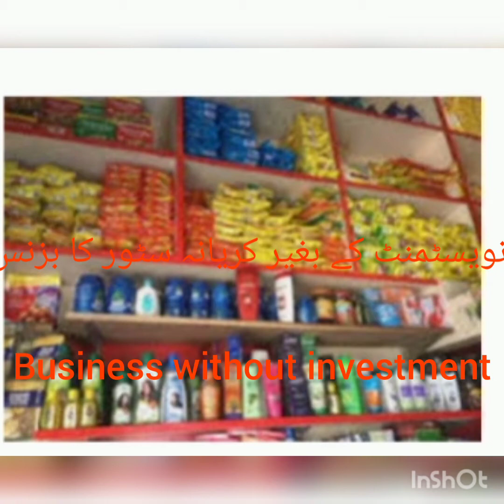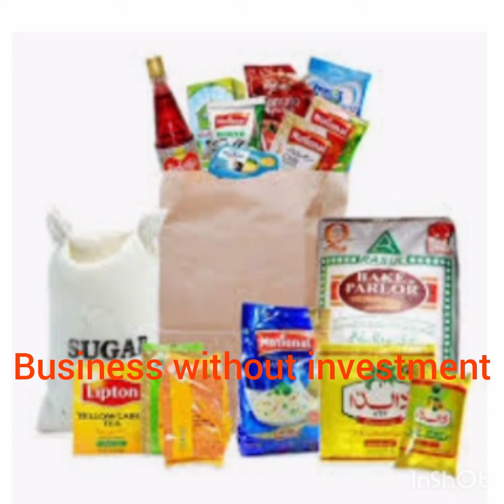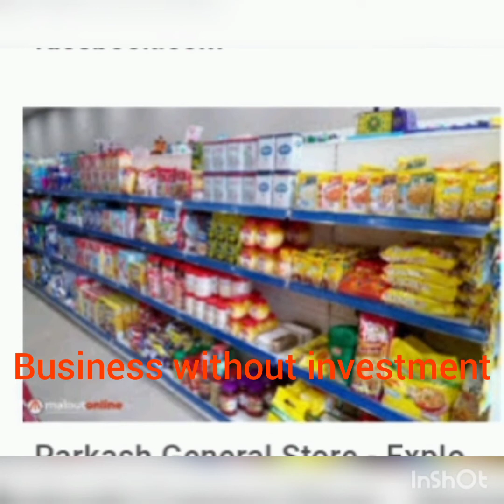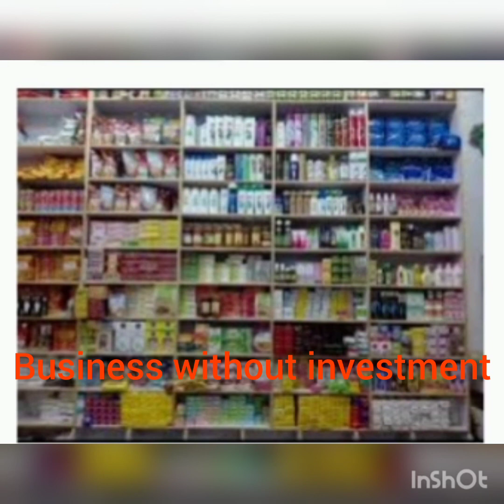karyana business without investment بغیر انویسٹمنٹ کریانہ بزنس